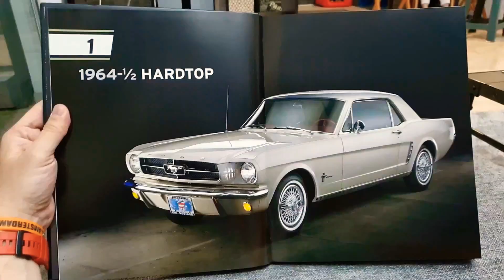Ford Mustang 1st generation / primera generación